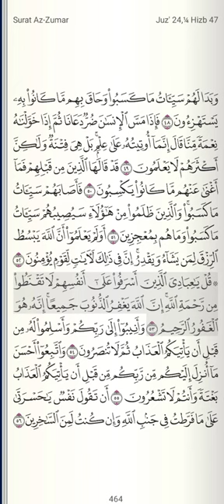Az-Zumar : 53 - Jangan putus asa dari rahmat Allah | OSOV